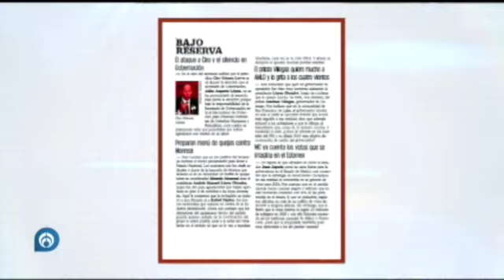Los trascendidos de la prensa de este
Los trascendidos de la prensa de este domingo con @BrendaMorales1 🇲🇽AbriendoLaConversación en @Radio_Formula 📰🗞️🎙️📺📻